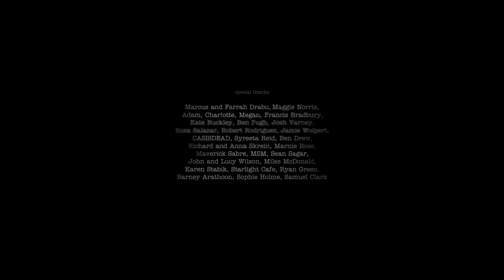Little River Run - A short film by Ed Skrein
This is a very personal project for me. I first had the urge to write this at at a memorial concert in 2015 for a young girl I knew who chose to take her own life a week after her 16th birthday after struggling with severe depression. She had changed so much from the sweet, funny and care-free girl I had known as a child. It was affecting for me to think of the pressures on young people in my city and that one cannot know from the outside what stresses they are carrying.

I have been exposed to the challenging realities our young people are facing today through my work as a patron and mentor for The Big House Theatre Company, a charity where young people who have given up on themselves gain the skills and confidence to turn their life around. We work with care leavers who are at high risk of social exclusion, providing a platform for them to participate in theatre to have their voices heard. I began writing and workshopping with two dynamic and talented young people from the Big House, Tezlym and Aaron, who became the leads for the piece, with almost all supporting cast positions taken by other young people I have worked with at the charity. It was my intention to work with them to explore the pressures young people face, to create discourse on racial stereotyping, to highlight the troubling reality that there are over 700,000 young carers looking after parents or family members in the UK in 2018.

This is my first piece of work as a Writer/Director and I found it a cathartic, fulfilling and intuitive experience, a very natural progression from, and alongside, my work as an actor. I am inspired by what the future holds and what stories I can tell but for the time being I hope you enjoy this, 'Little River Run’.”

Copyright Ed Skrein / Storyhouse 2018